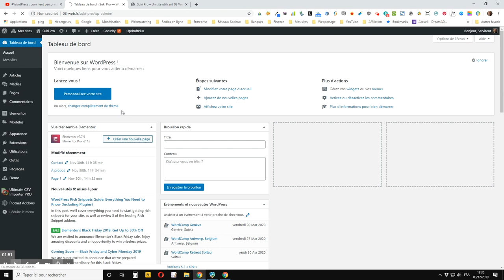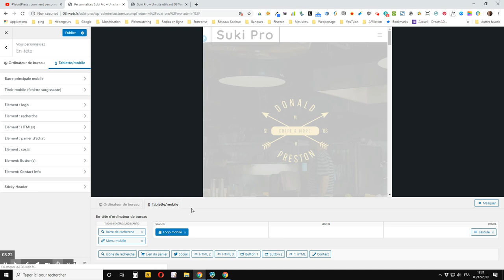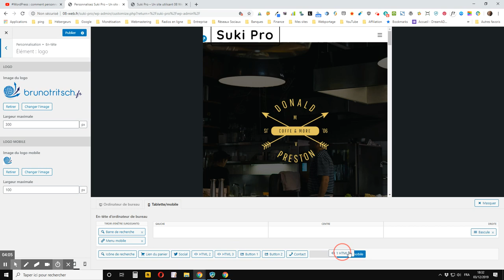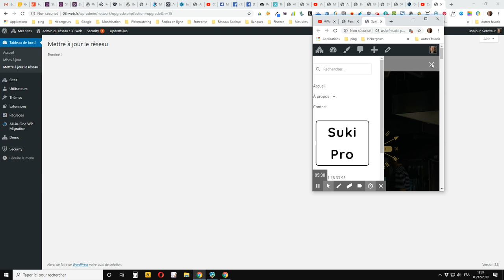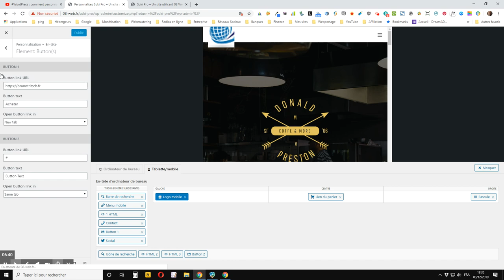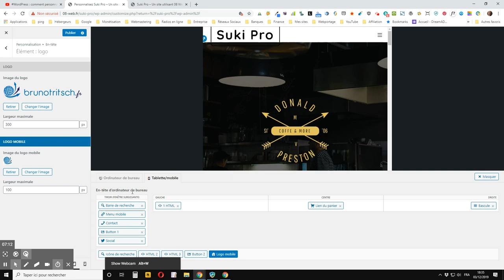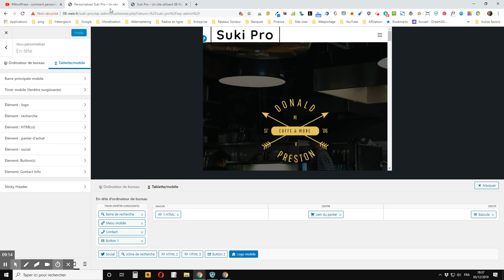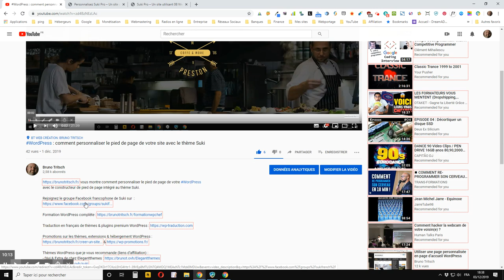WordPress : comment personnaliser l’en-tête sur mobile et tablette avec le thème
vous montre comment personnaliser l’en-tête de votre site WordPress sur mobile et tablette avec le thème Suki.